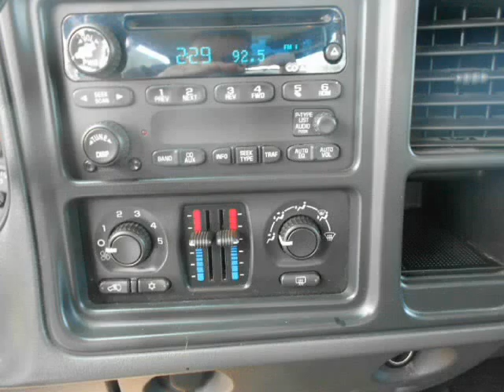2003 Chevrolet Avalanche (Charleston, South Carolina)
2003 Chevrolet Avalanche